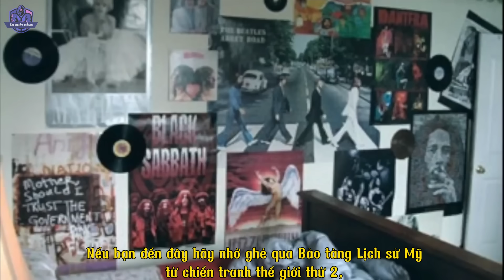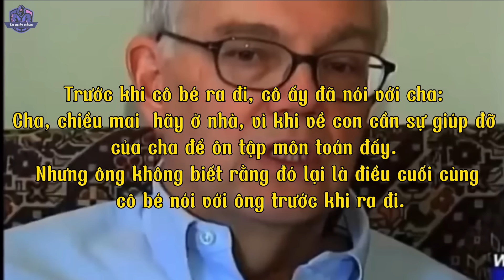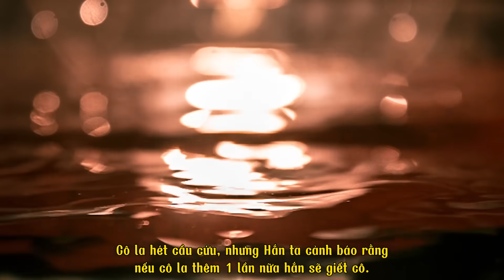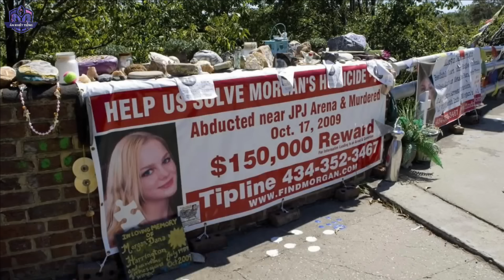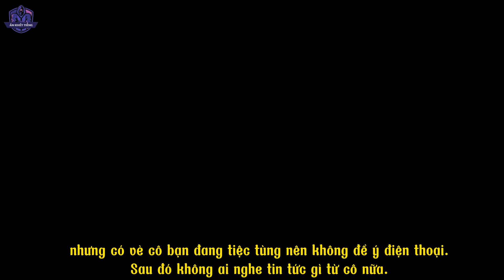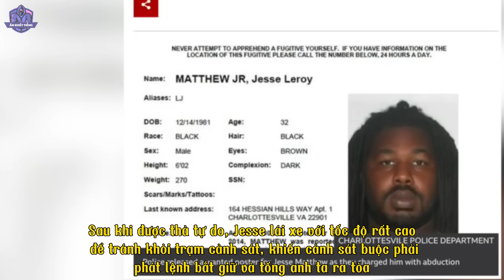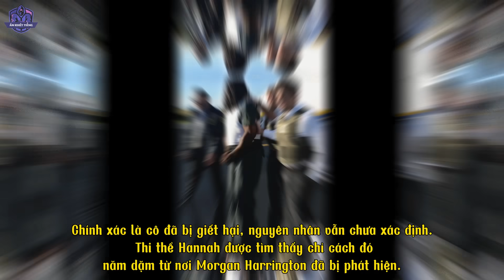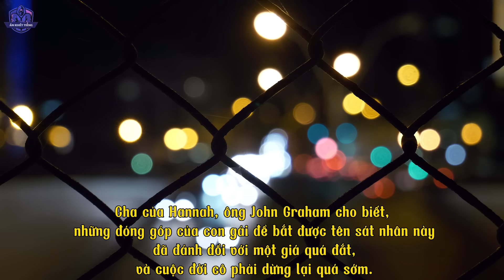Sát Thủ Tài Xế Công Nghệ - Án Khét Tiếng